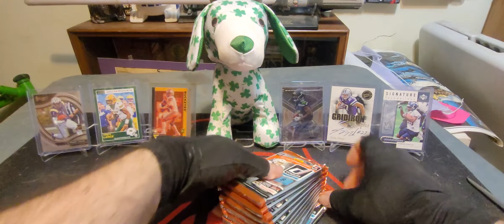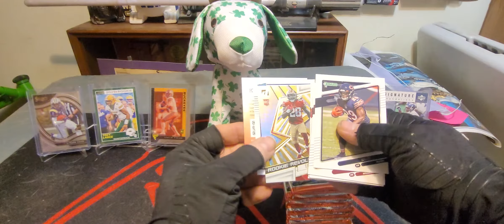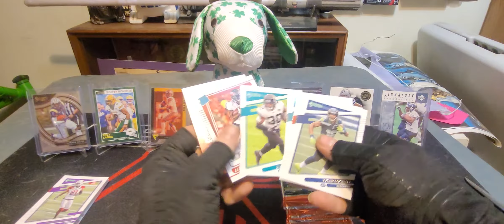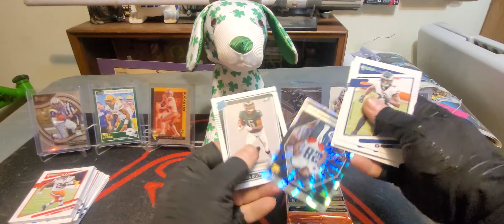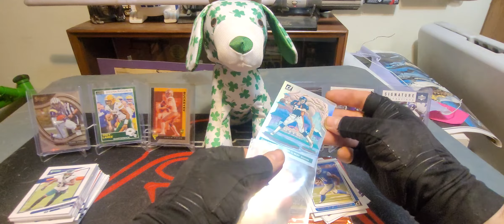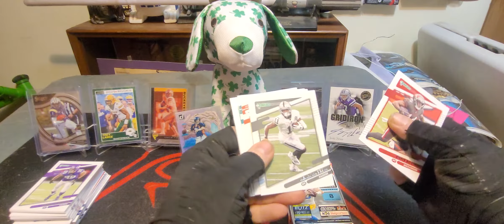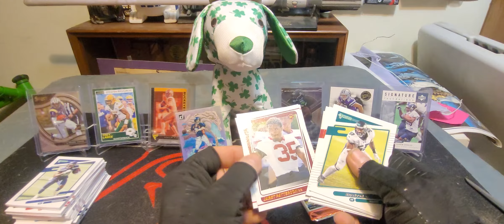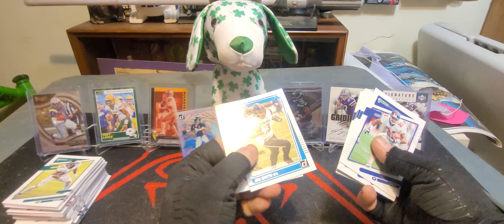Downtown pulled out of Hobby Lobby Donruss Blaster!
Found a 2021 Donruss blaster at Hobby Lobby and pulled a Downtown!  Watch the video to see which one!